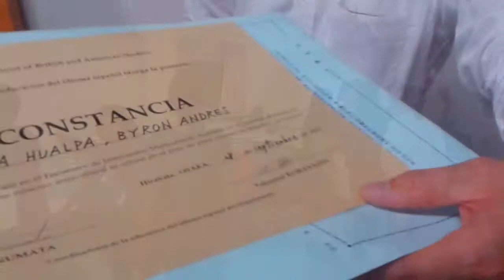¿La basura de unos...? - ¡Un Ecuatoriano en Japón!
Mientras en Ecuador odian y desperdician a este pechito, en Japón lo aman y halagan.

O soy tan feo y doy tanta pena que los Japoneses se ven en la obligación moral y cordial de tratar de subirme el Autoestima y me halagan (Aunque no sea en serio)...

... O lo dicen en serio y debería conseguir pareja en Japón XD

Todo lo feo que tengo en Ecuador, en Japón les parece del putas ^^

Déjame tus comentarios abajo, ¿Yap? ^^

Saludos :D